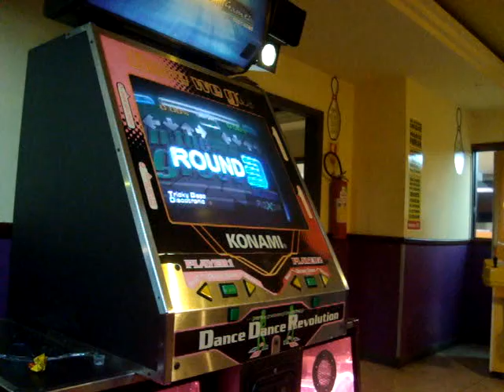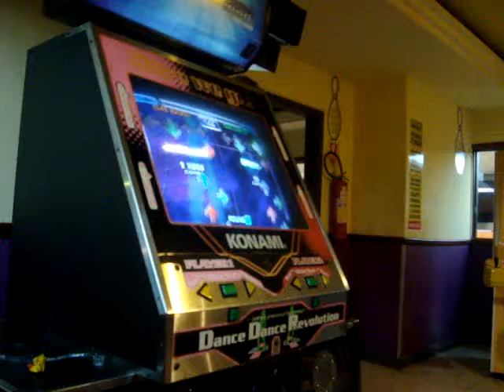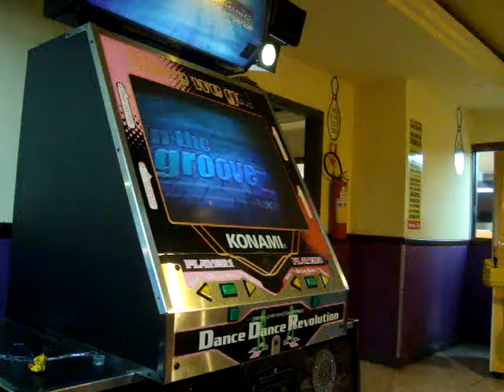0gg e Luiza - Tricky Disco Expert - ITG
Luiza jogando ITG pela primeira vez. E putz, se não fosse a parte lenta teria passado izi e bem a música! Mais uma pro lado 4 da força, hehehe! =)